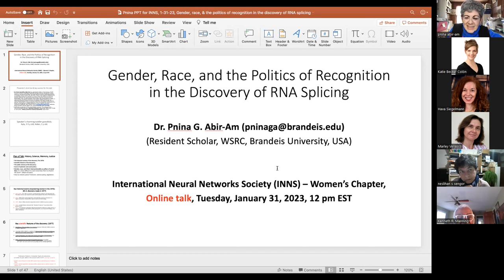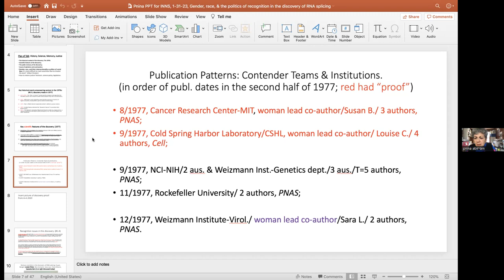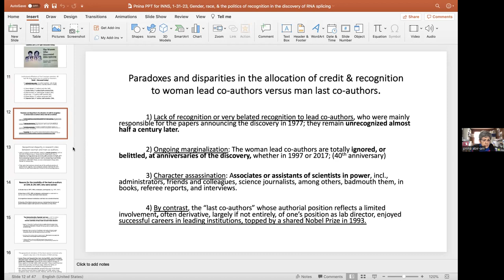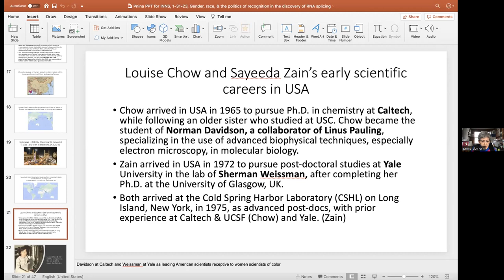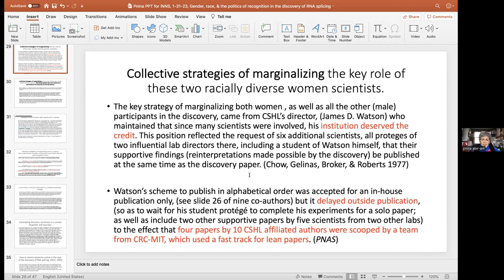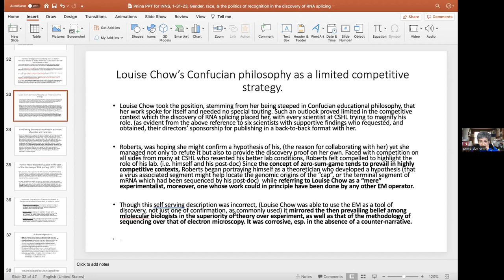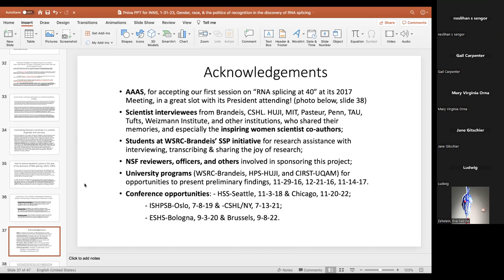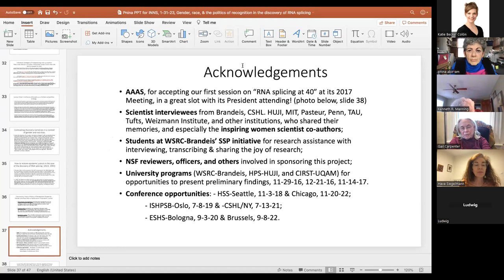INNS Women's Chapter Talk - Pnina Abir-Am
Title: Gender, Race, and the Politics of Recognition in the Discovery of RNA Splicing
Speaker: Pnina Abir-Am, WSRC - Brandeis University

Abstract:
This talk focuses on the role of gender and race in depriving two woman scientists of East and South Asian origins, from receiving credit for their key roles in the discovery of RNA splicing. The talk discusses the contributions and careers of Louise Chow, born in China and raised in Taipei, and Sayeeda Zain, born in India and raised in Pakistan. Both became full professors at the University of Rochester Medical School in New York (NY) state, USA, but were not recognized for their key roles in the discovery of RNA splicing. Two male lab directors of British and North American origins, Richard Roberts of Cold Spring Harbor Laboratory, NY, and Philip Sharp of MIT, (Cambridge, MA.) shared the Nobel Prize for this discovery in 1993. Belatedly, Louise Chow was elected to the National Academy of Science in USA in 2012. Sayeeda Zain became a prolific inventor. The talk further interrogates how scientists in leadership positions, such as lab directors and directors of research institutes, engaged in a politics of recognition which marginalized women scientists in general, and women scientists of color, in particular. The talk seeks to clarify how science policy interacts with gender and race bias to produce a politics of science which leads to a persisting under-representation of women in science.